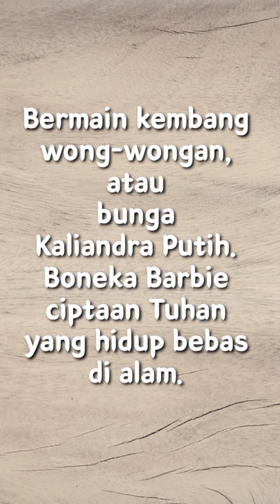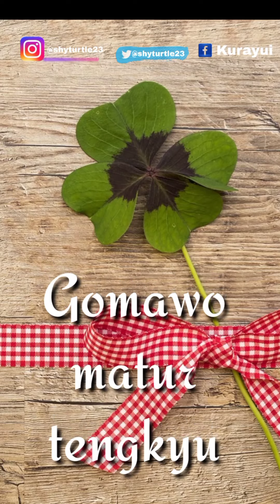Nggak Ada Barbie, Bunga Kaliandra Putih Pun Jadi!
Halo, shi-gUi! Welcome to my curious way! Ketemu lagi sama saya Kurayui dalam Jurnal Kurayui.

Di tempat saya, tanaman ini disebut Wong-wongan. Nanya Mbah Google, ternyata namanya Bunga Kaliandra Putih.

Pohon Kaliandra Putih banyak tumbuh subur di area persawahan. Bahkan, oleh petani tanaman ini sering dijadikan sebagai pagar alami.

Bagi anak desa seperti saya yang tumbuh di era 90-an, Bunga Kaliandra Putih menjadi salah satu mainan favorit. Bunga Kaliandra Putih sering kami jadikan mainan yaitu pengganti boneka Barbie yang di masa itu cukup mahal untuk dibeli.

Tanaman ini juga digunakan sebagai sumber pakan untuk ternak karena memiliki kandungan gizi yang cukup tinggi untuk ternak.

Apakah shi-gUi juga pernah memainkan bunga kaliandra untuk jadi boneka di masa kecil dulu?